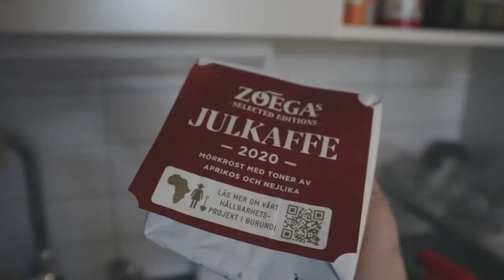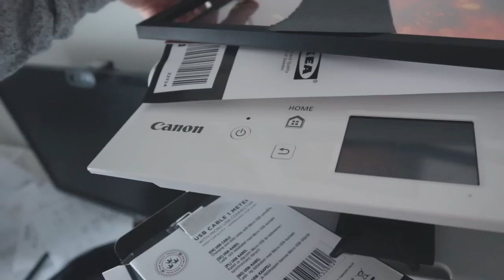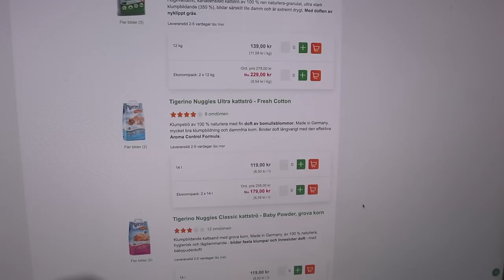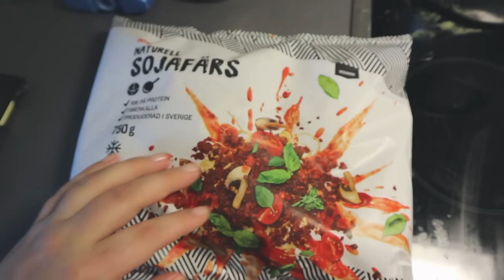Vlogg: JAG KÄNNER MIG GAMMAL